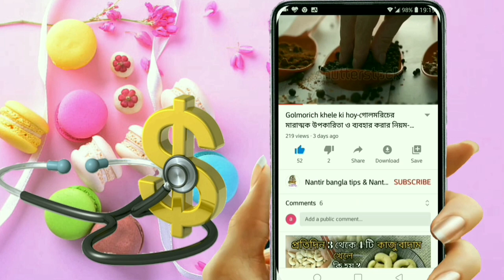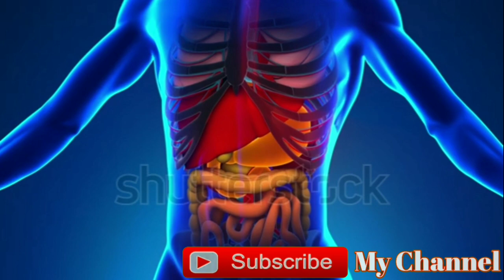দুধ ও মধু খাওয়ার উপকারিতা-benefit of honey with milk-মধু ও দুধ একসঙ্গে খেলে কি হয় ?